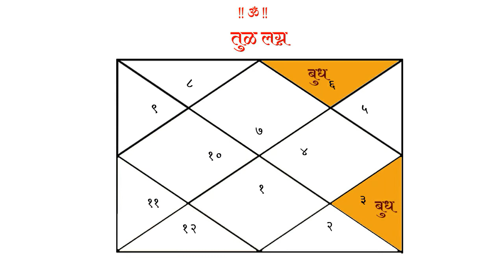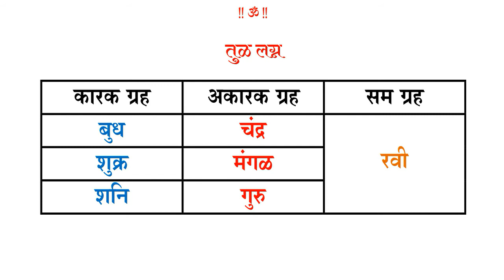५९ - तुळ लग्नातील कारक व अकारक ग्रह । ऍस्ट्रोगुरु डॉ ज्योती जोशी । ज्योतिषशास्त्र शिका ऑनलाईन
तुळ लग्नाच्या पत्रिकेमध्ये शनि हा ग्रह चतुर्थ व पंचम या स्थानांचा स्वामी आहे. ज्योतिषशास्त्रानुसार पत्रिकेतील चतुर्थ स्थानावरुन मातेचे सुख, जागा, वास्तू आदी गोष्टींचा बोध होत असतो. तसेच पत्रिकेतील पंचम स्थानावरुन संपत्ती व कलाकौशल्य पाहिले जात असते. चतुर्थ स्थान हे केंद्र स्थान तसेच पंचम त्रिकोण स्थान आहे. केंद्र व त्रिकोणाचा स्वामी असल्यामुळे शनि हा ग्रह तुळ लग्नाच्या पत्रिकेसाठी कारक ग्रह ठरतो. तसेच तो जातकावर कृपादृष्टी ठेवून शुभ फलदायकही ठरतो. शनि आपली महादशा किंवा आंतरदशेमध्ये तुळ लग्नाच्या जातकाला संतती सुख, मान सन्मान, प्रसिद्धी, धनलाभ यासारखी फळे प्रदान करतो. शनिच्या कृपादृष्टीमुळे जातकाला स्थावर मालमत्तेसारके लाभही मिळतात.

प्रश्न १- तुळ लग्नाच्या पत्रिकेत रवी हा कोणत्या स्थानाचा स्वामी असतो ?

A. सप्तम

B. पंचम

C. एकादश

D. नवम

प्रश्न २- तुळ लग्नाच्या पत्रिकेत शनि  हा कोणत्या स्थानाचा स्वामी असतो ?

A. दशम - एकादश

B. सप्तम - अष्टम

C. प्रथम -द्वितीय

D. चतुर्थ - पंचम

प्रश्न ३- तुळ लग्नाच्या पत्रिकेत गुरु ग्रह कोणत्या दोन स्थानाचा स्वामी आहे ?

A. नवम - द्वादश

B. तृतीय - षस्टम

C. प्रथम - अष्टम

D. दशम - एकादश

प्रश्न ४- तुळ लग्नाच्या पत्रिकेत शुक्राला अष्टमेष  असण्याचा दोष का लागत नाही  ?

A. अशुभ असल्यामुळे

B. लग्नेश असल्यामुळे

C. अकारक असल्यामुळे

D. सम असल्यामुळे

प्रश्न ५- तुळ  लग्नाच्या पत्रिकेत बुध  ग्रह कोणत्या दोन स्थानाचा स्वामी आहे ?

A. प्रथम - सप्तम

B. तृतीय - षस्टम

C. सप्तम - अष्टम

D. नवम - द्वादश

55 ) मिथुन लग्नातील कारक ग्रह